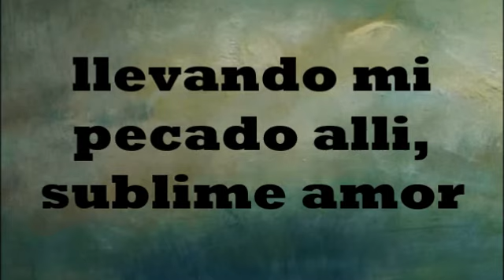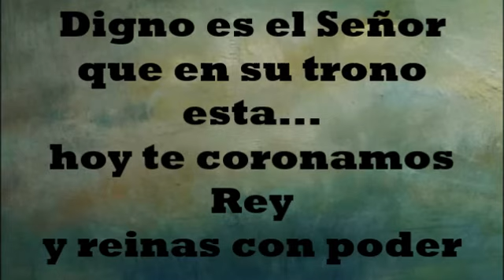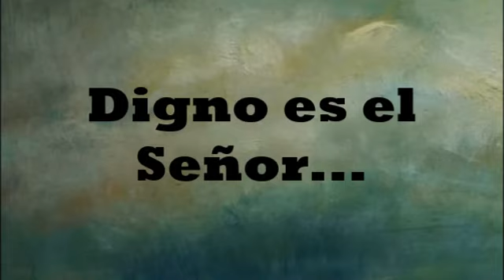Digno es el Señor EMC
EMC SHALOM INTERNACIONAL - Retornando a Las Raices Hebreas De Nuestra Fe

We have simultaneous translation into English in our congregation. Tenemos traduccion simultanea al Ingles en nuestros sevicios (SEDE MIAMI)

En EE.UU. nos encontramos en:

Miami, FL
Moultrie, GA
Decatur, North Alabama

Y en Colombia nos puedes encontrar en las ciudades de Bogota, Medellin, Barranquilla, Palmira, Bucaramanga, Barrancabermeja

EMC SHALOM INTERNACIONAL, es un ministerio que ha entendido la importancia de retornar a las raíces hebreas de la fe Cristiana. Estudiamos la palabra de Dios desde Génesis hasta Apocalipsis rescatando los términos y nombres en su lenguaje original el hebreo.

Reconocemos el valor de las instrucciones de vida (Mandamientos) que nuestro Padre Celestial nos dejo para vivir una vida en bendición llena de amor, salud, prosperidad y Shalom.

No somos salvos por haber obedecido, obedecemos por amor al que nos salvo.